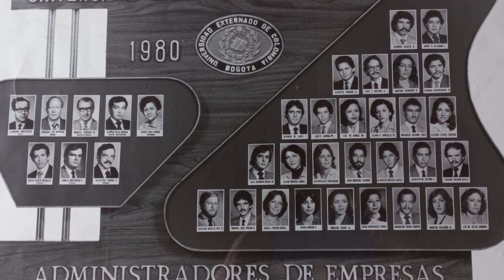Encuentro de egresadas(os) de la Facultad de Administración de Empresas - Promoción 1980